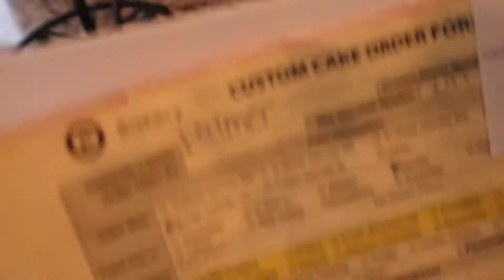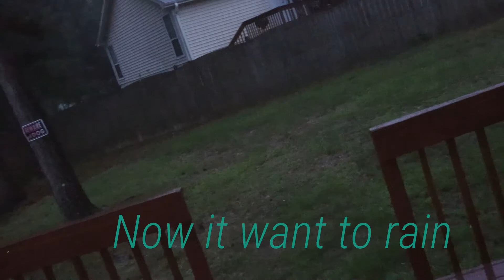It's a Celebration I Life of a Supermom I Mom of 4- Daily vlog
I am back with another video, and this time, it's a celebration we are celebrating my son Dj's 9th birthday. Supermom days are never done .Don't forget, guys. I upload video's once a week on Wednesdays at 5pm ET, so make sure you turn on your post notifications to get notifications when I upload videos.